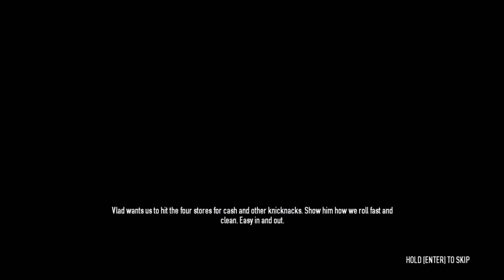PAYDAY 2 | Episode 1 : Four Stores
The life of crime began here.